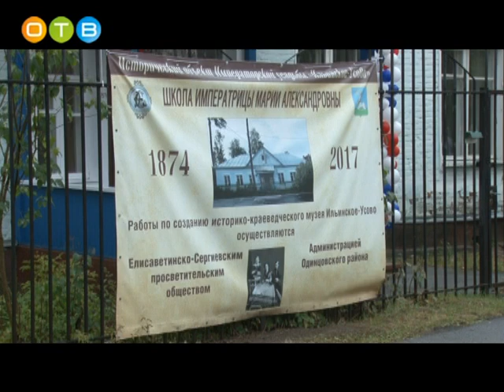Дорогой веры и милосердия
VII Елисаветинский крестный ход, посвященный 100-летию мученической кончины Царской семьи и Великой Княгини Елизаветы Федоровны, объединил в минувшее воскресенье два подмосковных района - Одинцовский и Красногорский. Пятикилометровый маршрут прошел от храма Илии Пророка в Ильинском до Спасского храма в селе Усово.